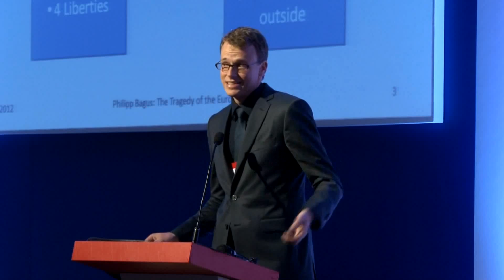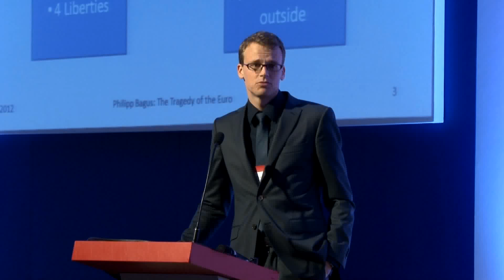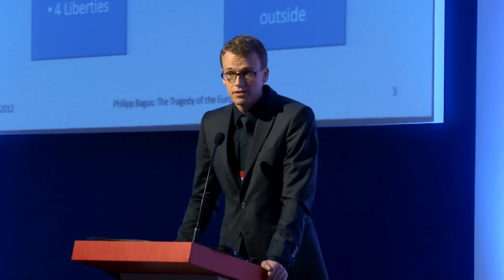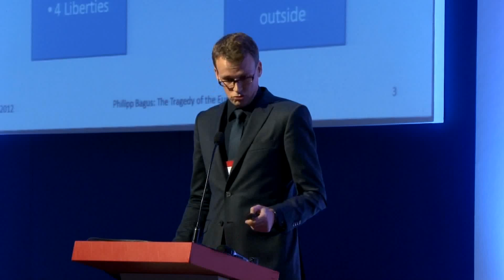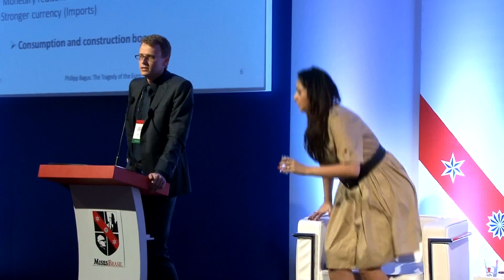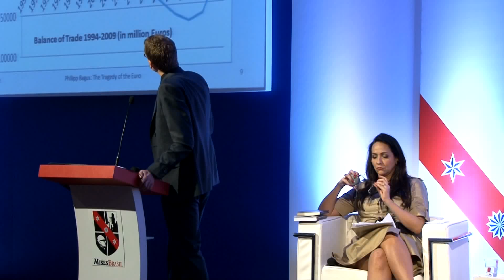A tragédia do euro Philipp Bagus